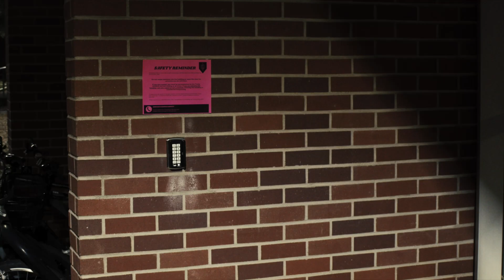Produced Acting Reel - Lauren Powers